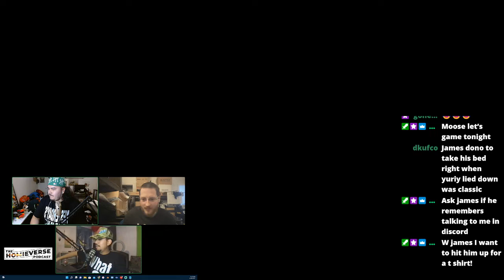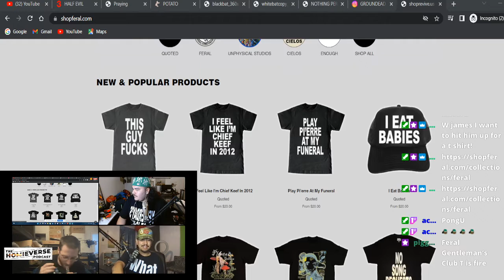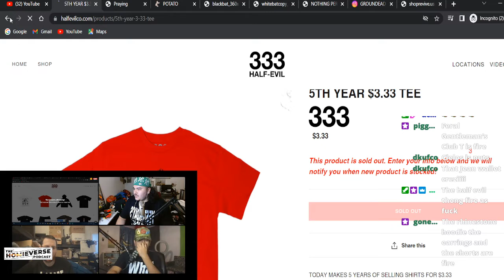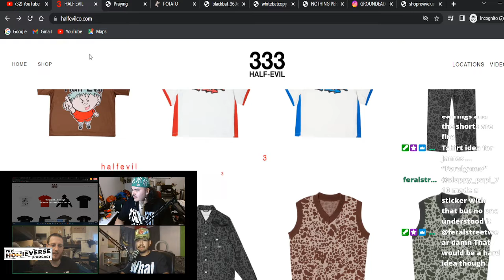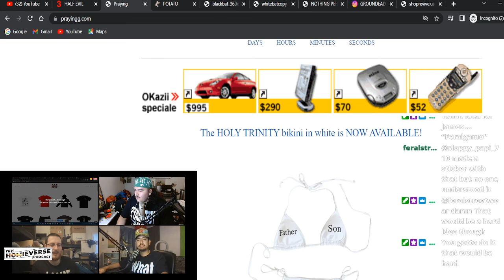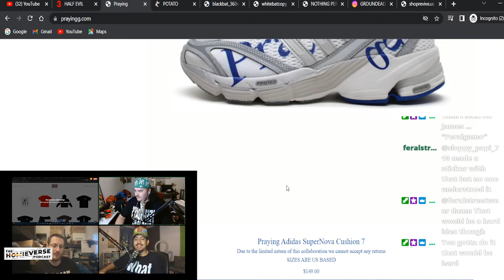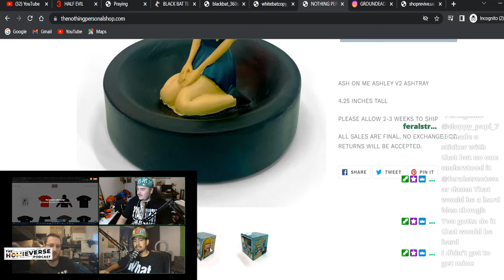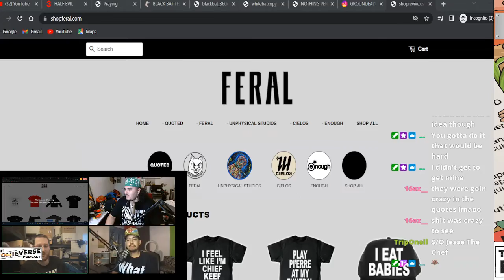THE HOMIEVERSE PODCAST Ep. 11 with JAMES FROM QUOTED LA & FERAL STREETWEAR